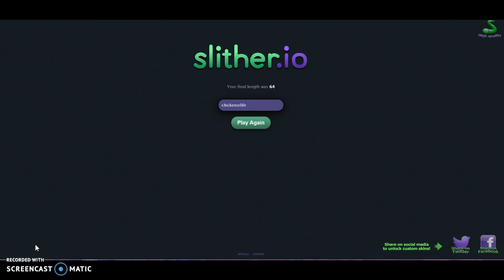SNAKE OR WORM? Slither.io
This time, i'm playing Slither.io! It's real fun, and, personally, I think it's a snake.